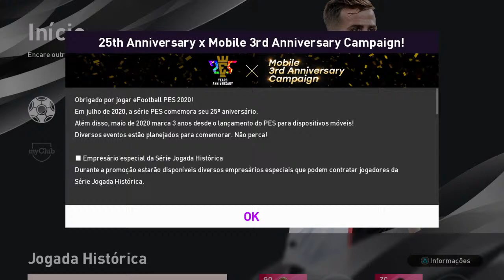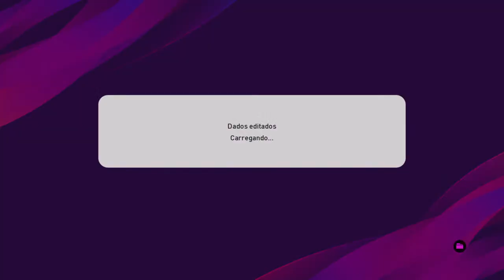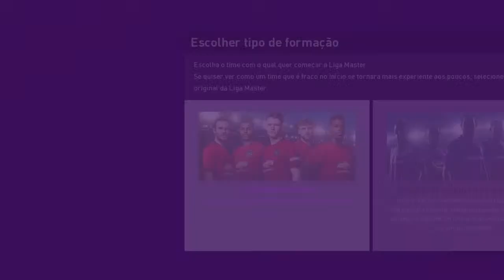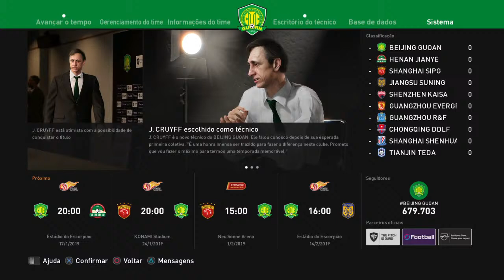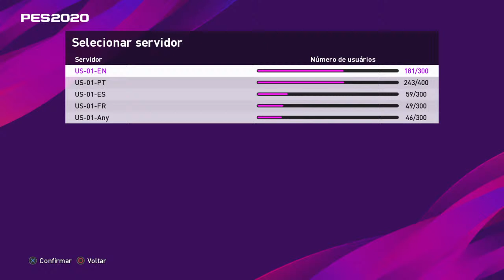Tutorial para montar times na ML